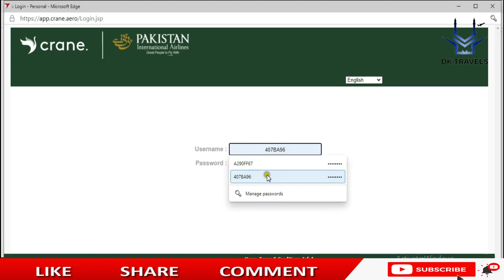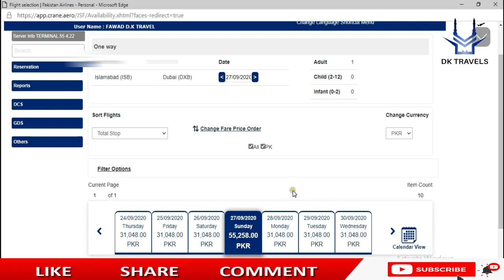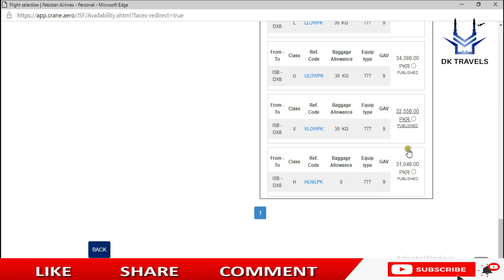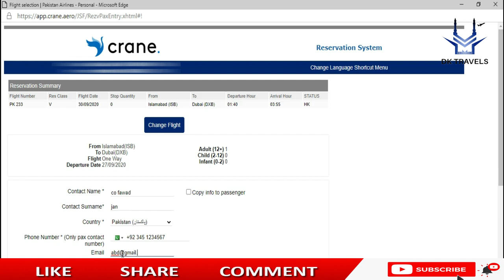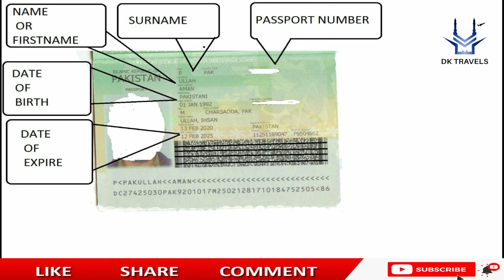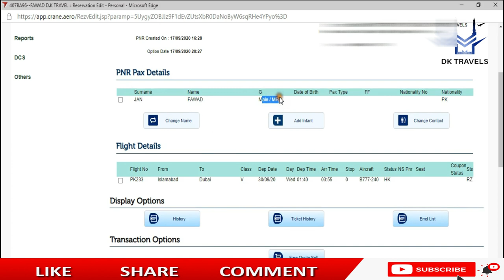HITIT BASIC BOOKING AND ID OPENING OF NEW PIA SYSTEM 2020 || BY DK TRAVELS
HITIT BASIC CLASS BOOKING AND ID OPENING BY DK TRAVELS

HOW TO MAKE BOOKING IN NEW PIA SYSTEM HITIT CRANE BY DK TRAVELS CHD
HOW TO OPEN PIA NEW SYSTEM ID BY DK TRAVELS CHD
PIA New Ticketing System Software - Pia Reservation System - PIA HITIT
PIA New Booking System For Agent 2020 BY DK TRAVELS CHD
PIA New Booking System For Agent 2020 || PIA New System2020
online class booking system free
free online training booking system
course booking system open source
how to book a class on book when
DK TRAVELS CHARSADDA
pia special flights schedule
p i a airline tickets rates
pia flight inquiry